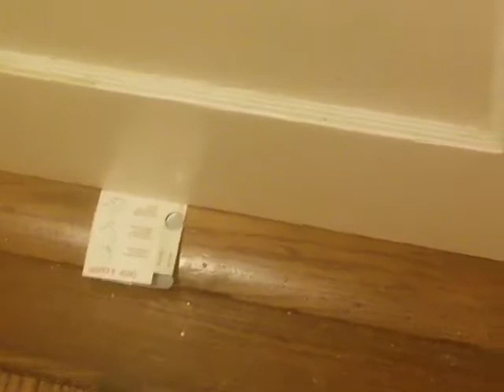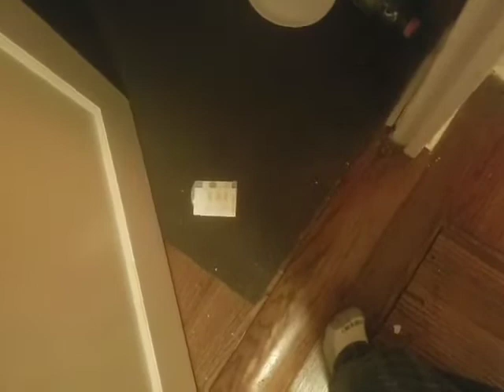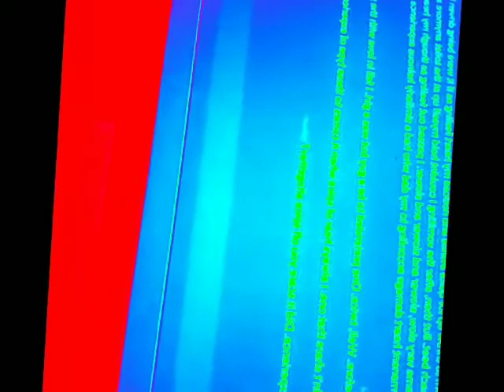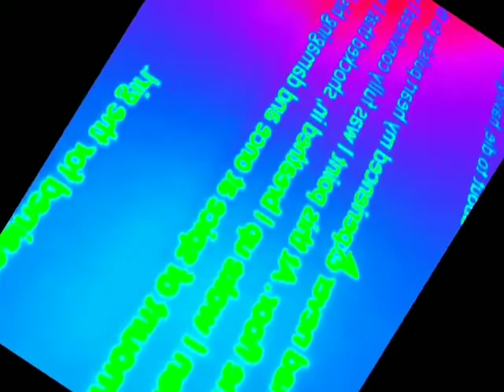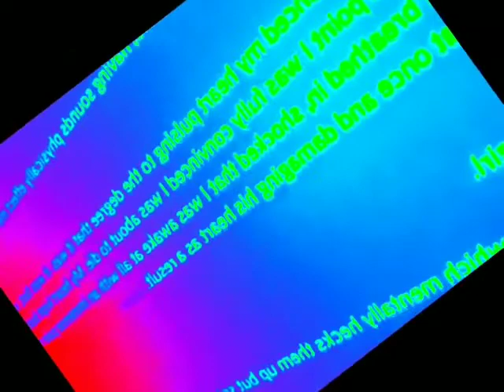text joe 330 @ earthlink dot com if you agree